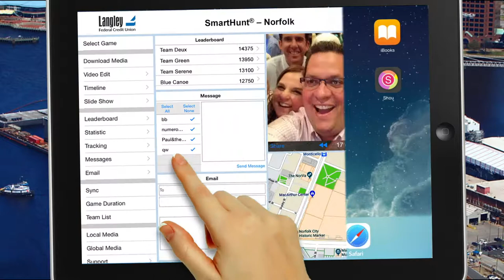Best Corporate Events – Fun, high-tech team building in Norfolk!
Norfolk VA corporate events